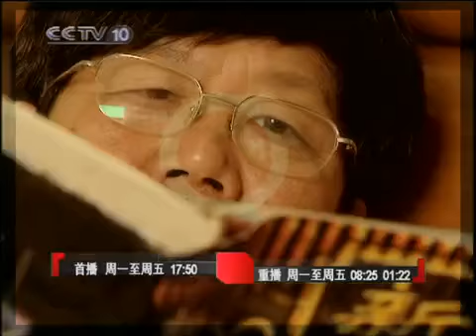健康之路 乳癌心灵使者——王丕琳